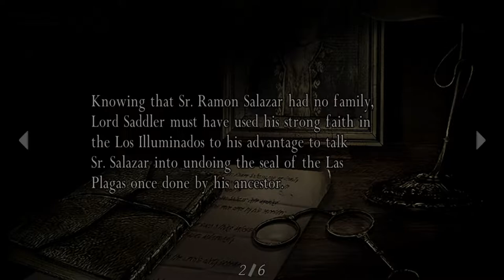Resident Evil 4 PC full HD playthrough, normal difficulty, non commentary, CHAPTER 3-4